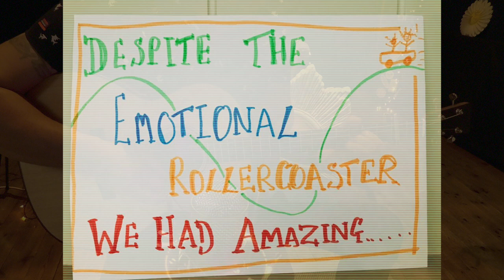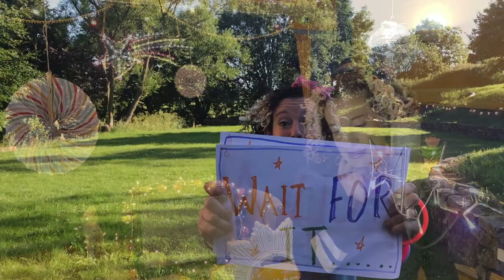Three Little Birds by Kate Rusby, OFFICIAL VIDEO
Three Little Birds by Kate Rusby, from the album Hand Me Down
Released Friday 14th August 2020 by Pure Records (Yorkshire) Ltd.